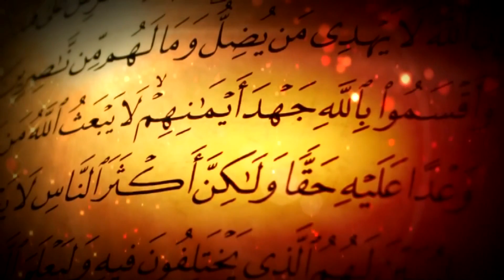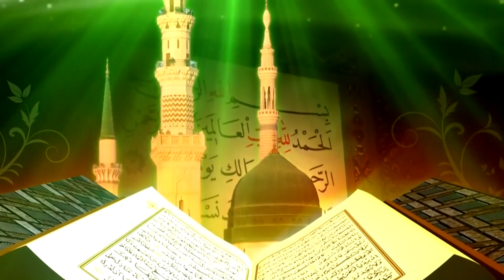Celaleddin Ada - Yollar - Yeni Klip - En Güzel İlahiler - İlahiler Bul - Ağlatan İlahiler - İlahi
ilahi kervanı,
ilahi dinle,
ilahiler dinle,
yeni ilahiler,
karışık ilahiler,
en sevilen ilahiler,
seçme ilahiler,
2021 ilahileri,
2021 ilahi dinle,
ilahiler 2021,
karışık ilahiler 2021,
ilahi 2021,

♦Başka bir hesaba yüklenmesi takdirde yasal işlem süreci başlatılacaktır.. Ney prodüksiyon kanalımızda birbirinden güzel ilahileri bulabilir, full albümler olarak bütün ilahilerimizi dinleyebilirsiniz.